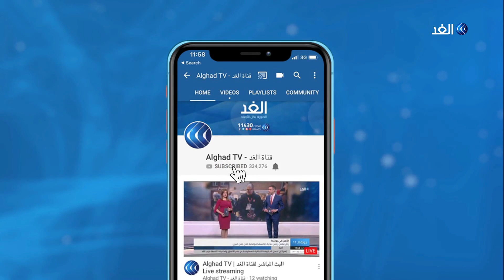مؤشرات لقبول الاحتلال الإسرائيلي تركيب هواتف عمومية للأسرى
يشارك مئات الفلسطينيين في قطاع غزة بمظاهرات وفعاليات تضامنية مع الأسرى الفلسطينيين بـ#السجون_الإسرائيلية، حيث يواصل المئات من الأسرى الإضراب المفتوح عن الطعام ضمن "معركة الكرامة 2" لليوم الثاني على التوالي.
مزيد من التفاصيل مع مراسل الغد في غزة حازم البنا مع الإعلامي حازم الزميلي عبر النشرة الإخبارية.